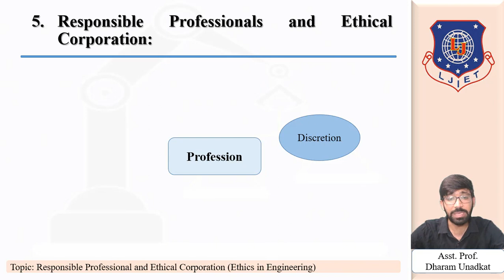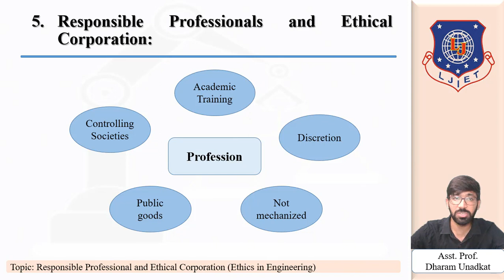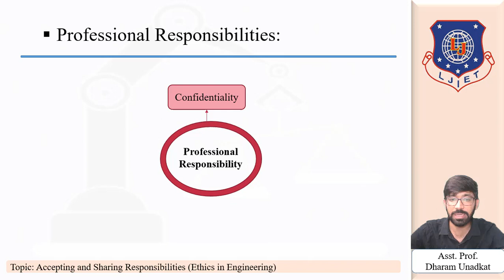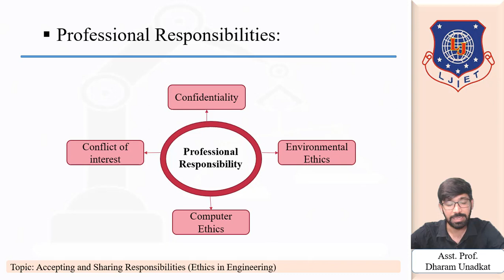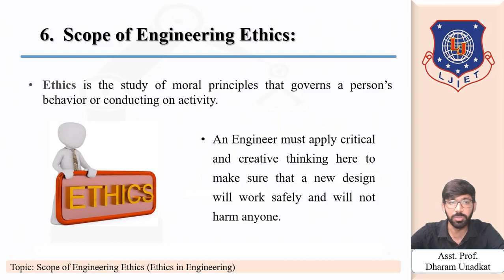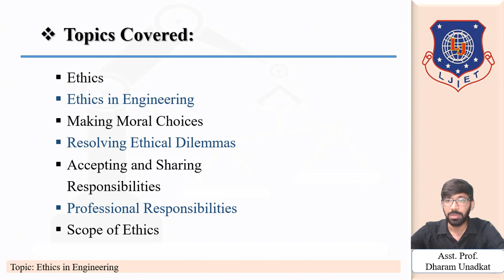Lecture 14_Responsible professional and Ethical Corporation | Effective Technical Comm. | Civil Eng.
IMPORTANT QUESTIONS / MULTIPLE CHOICE QUESTIONS

Q-1 Discuss Engineering as a Profession.

Q-2 Explain scope of engineering ethics.

Q-3 Professional Responsibilities includes.
A Confidentiality
B Conflict of interest
C Environmental ethics
D All the above

Q-4 Explain professional responsibilities.

Q-5 Ethics is the study of _________ that governs a person’s behavior or conducting on activity.

Q-6 The four types of social responsibility include:
 legal, philanthropic, economic, and ethical
 ethical, moral, social, and economic
 philanthropic, justice, economic, and ethical
 legal, moral, ethical, and economic

Q-7 What is the nature and scope of ethics?